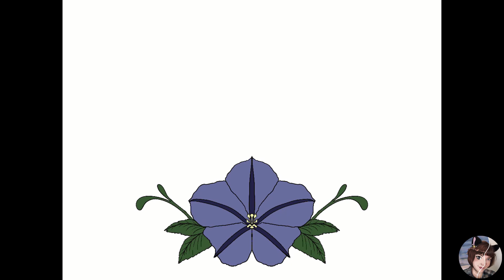Luna Moth Procreate Process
Tools used:
Apple Ipad Pro
Apple Pencil
Procreate